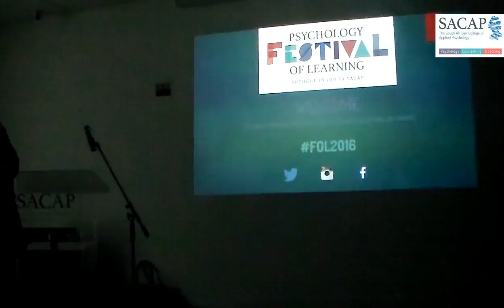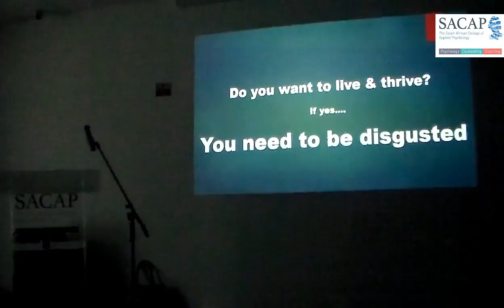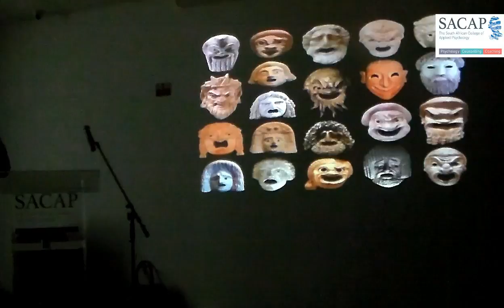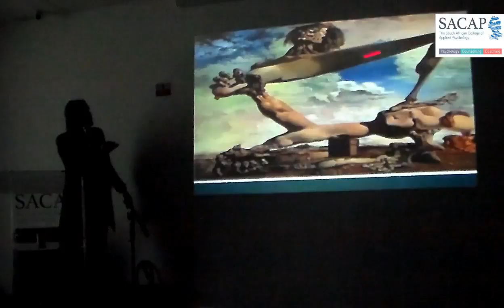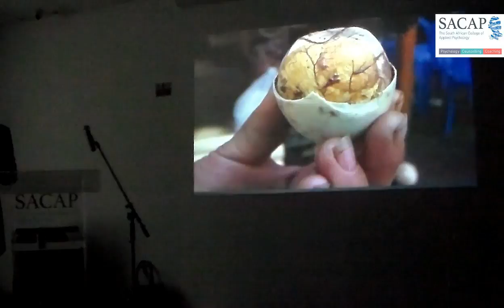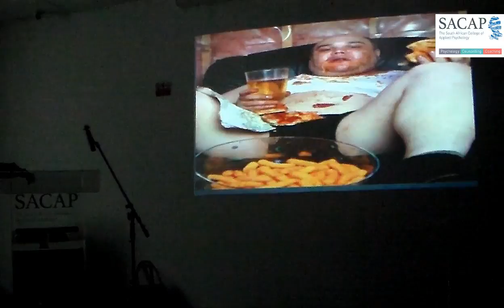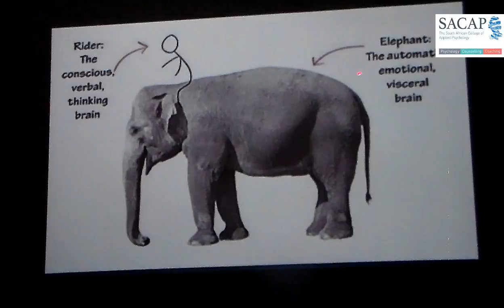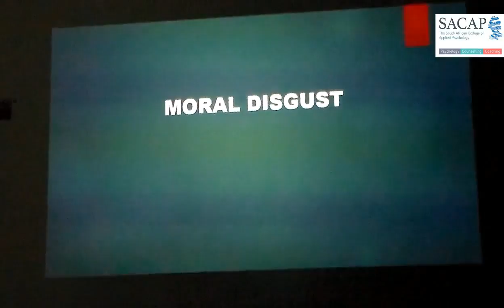Disgust by Mirah Wilks